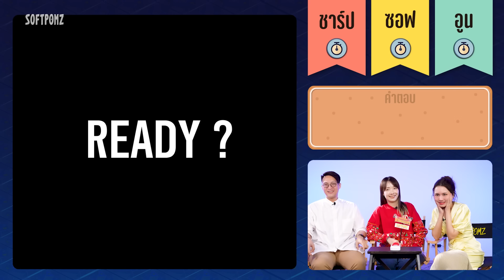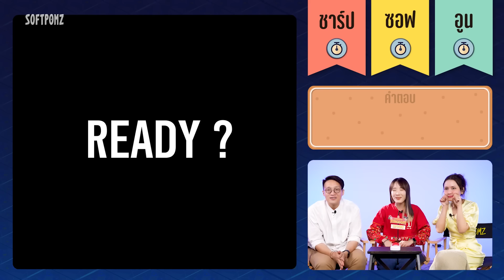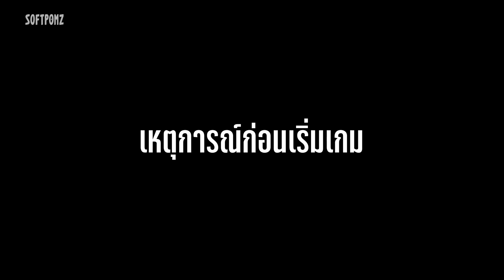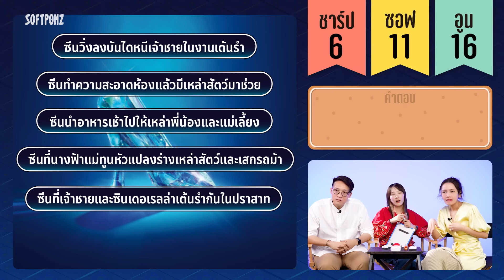ศึกชิงแฟนพันธุ์แท้ ดิสนีย์! เดือดจริงไม่มีใครยอม! อะไรก็ไม่รู้ EP.55 ft.พี่อูน@Diamondgrainschannel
รวมตัวคนรักดิสนีย์! ไหนดูซิใครจะคว้าชัยชนะในศึกครั้งนี้ไปได้🔥 เกมที่จะต้องใช้ทั้งไหวพริบ ความจำ ความไว และความรัก❤️

'แฟนพันธุ์แท้ดิสนีย์!' จะเป็นใคร ขอชวนทุกคนสนุกไปด้วยกัน ณ บัดนี้✨

ดาวน์โหลด Cookie Run: Kingdom ได้ทั้ง 2 ระบบปฏิบัติการ (iOS/Android) ได้ที่ลิงค์นี้เลยจ้าา